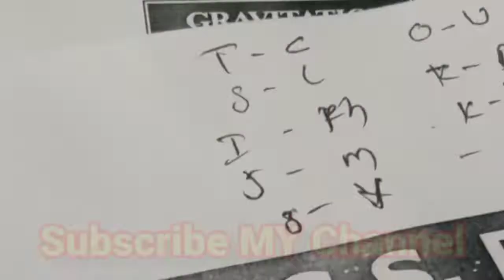KHAN Sir 📚 Study Motivational || UPSC Study Motivational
KHAN Sir 📚 Study Motivational || UPSC Study Motivational || motivation @Khan GS Research Centre